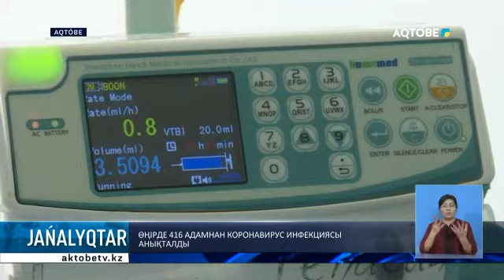Өңірде 416 адамнан коронавирус инфекциясы анықталды